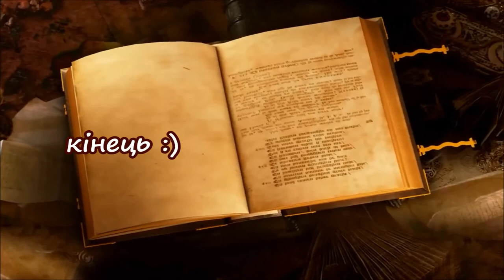🦊Лисиця й Журавель 🌻(Наталя Забіла) 🥘 АУДІОКАЗКА - віршована казка - Ukrainian fairy tale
ЛИСИЦЯ І ЖУРАВЕЛЬ

Була Лисиця скупердяйка,

Що гіршу й в світі не знайти.

Зате ж була вона хазяйка –

Могла й зварити, і спекти.

Та щоб у гості запросити

Хоч би когось – того нема:

– Аби самій ходити ситій! –

І завжди все поїсть сама.

Одного разу біля річки

Зустрівся з нею Журавель

Та й каже: – Як живеш, Лисичко?

Ось я прибув з чужих земель.

Там все незвичне, все не наше,

І все якесь-то несмачне…

А в тебе, кажуть, добра каша?

То, може, й пригостиш мене?